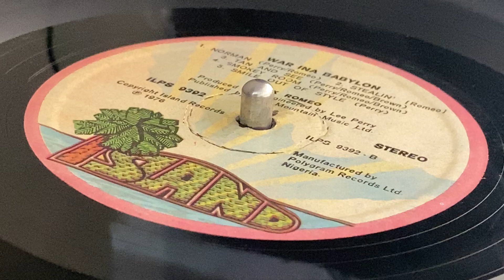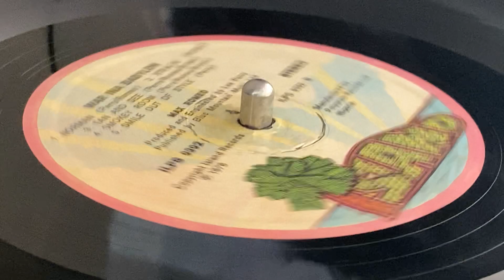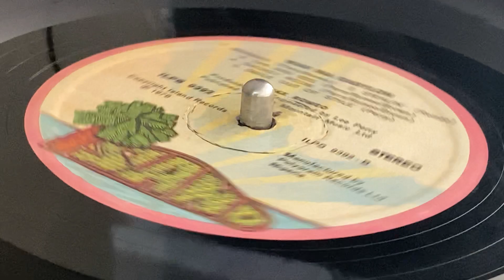MAX ROMEO ~ Smokey Room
Prod, Eng : Lee Perry ~ ISLAND RECORDS ~ LP (War Ina Babylon, B4) ~ 1976 ~ Nigeria ~ Rec & Mix : The Black Ark ~ Mfd & Mkd : Phonogram Ltd ~ Publ : Blue Mountain Music Ltd ~ Vocals [Female Harmony] – Cynthia Scholas, Marcia Griffiths, Barry Llewellyn, Earl Morgan ~ Photo : Kim Gottlieb ~ Illustration : Tony Wright ~ Printed : Abyprint & Pak Ltd ~